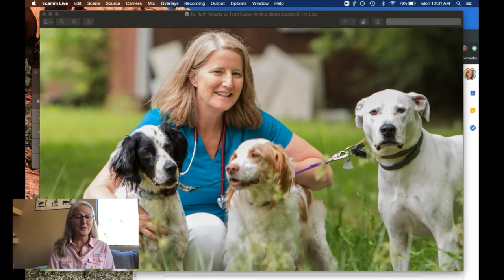Cherished Memories and Black Friday Pet Health Deals | Dr. Ruth Roberts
🐾 Join me, Dr. Ruth Roberts, your devoted pet ally, as I kick off this episode by sharing a heartwarming story about Sam, a beloved pup from my past. Sam's journey taught me valuable lessons about love, resilience, and the quirky ways our furry friends bring joy to our lives.

🐶 Sam, a Brittany Spaniel, joined my family with a history of challenges, including nerve damage and pain. Through his journey, he showed incredible courage and a unique way of dealing with his discomfort. His story reminds us of the deep connection we share with our pets and the endless love they bring into our homes.

 I invite you to share your own heartwarming pet stories, whether your companions are still by your side or have left cherished memories. Our pets leave indelible pawprints on our hearts, and I'd love to hear your experiences.

As the holiday season approaches, I'm excited to share some fantastic Black Friday deals with you. From holistic support jars to DIY health programs, you'll find a range of products to enhance your pet's well-being. And the best part? These deals will be available from Black Friday until Giving Tuesday.

🌟 This year, our chosen charity is "One Library at a Time," an organization dedicated to fostering education and cultural exchange by setting up libraries in underserved communities. Join us in giving back on Giving Tuesday by participating in our sales, where five percent of total sales will go towards this noble cause.

💡 Don't miss out on even more discounts! If you're not part of our Messenger bot subscriber group, take our Pet Health Quiz to join and receive an exclusive five percent discount on all store items, including those already on sale.

Remember, a healthier pet starts with what's in the bowl! 🐱🐕